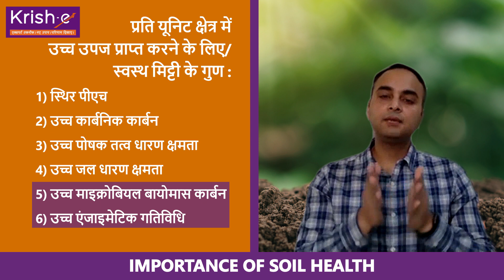मिट्टी के स्वास्थ्य का महत्व | Importance of Soil health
कृष-ई के साथ जानिए मिट्टी के स्वास्थ्य का महत्व। कैसे बनायें मिट्टी को उपजाऊ और बढ़ायें उसके पोशाक तत्व, साथ ही जानिए स्वस्थ व अस्वस्थ मिट्टी के बीच का अंतर।